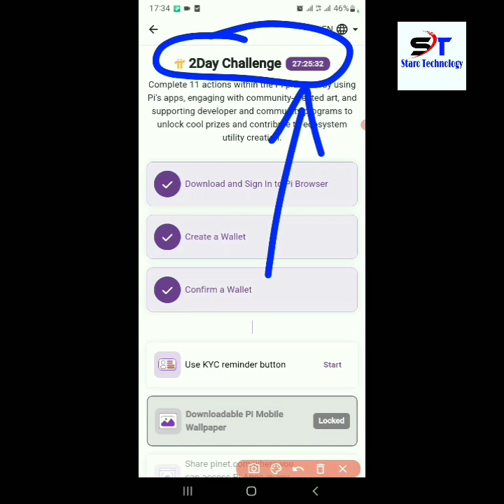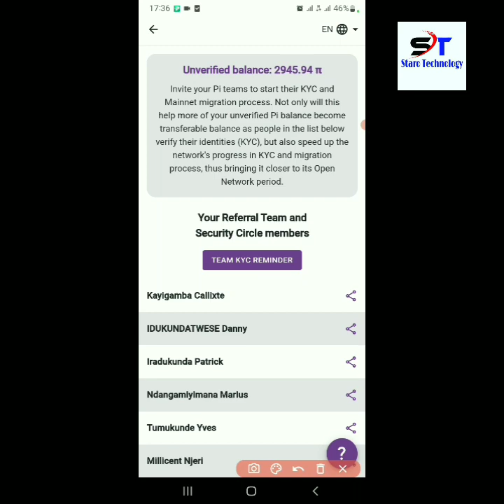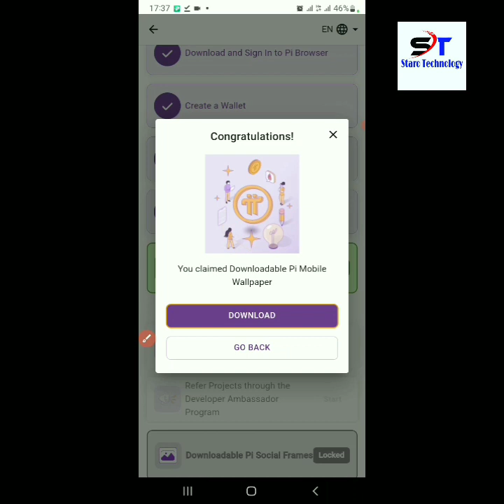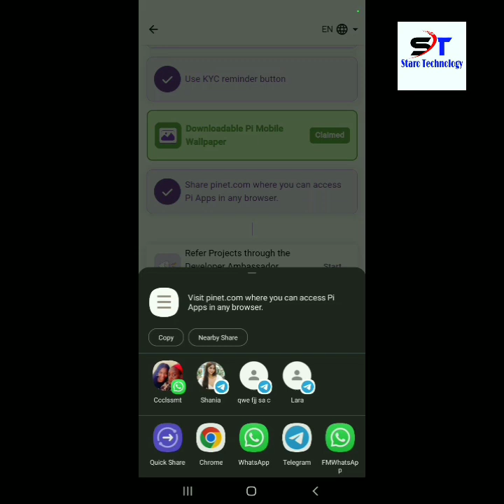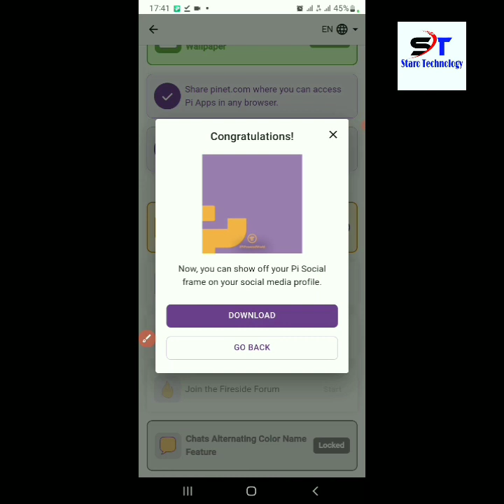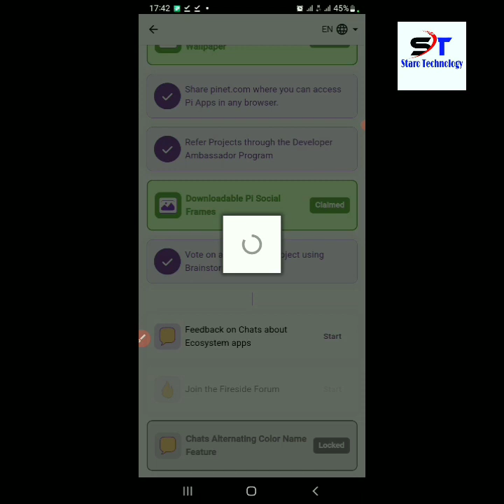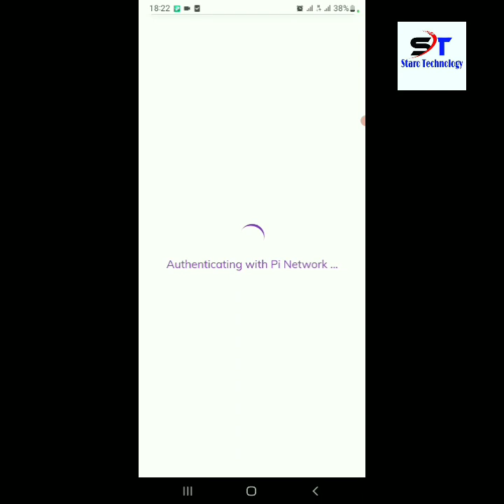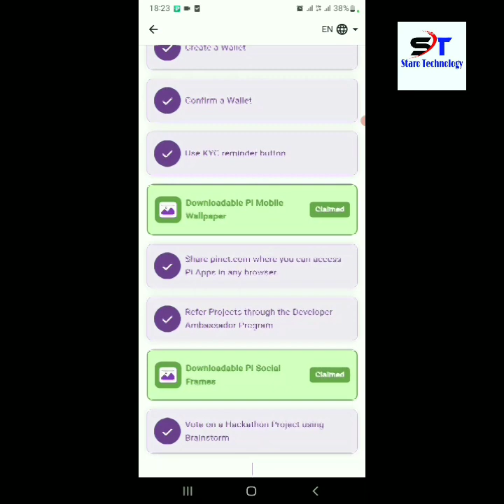Pi Network 137: Hasigaye Amasaha 25 Gusa Ngo Pi2Day Challenge Irangire || Dore Uko Ubikora Ntigusige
Referral ID: 6FJ468HQR

Referral ID: HrRobert